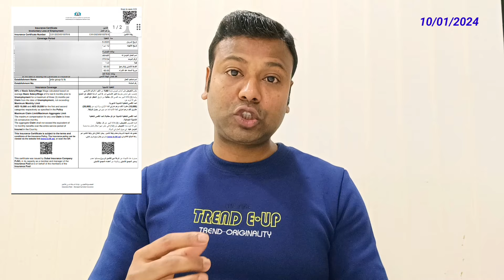আমিরাত প্রবাসীরা ৪০০ দিরহাম জরিমানা থেকে বাঁচুন | Job Loss Insurance in uae | Dubai Insurance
কিভাবে আপনার মোবাইল দিয়ে জব লস ইন্সুরেন্স করবেন | How To Apply job Loss insurance | Unemployment insurance

Job Loss Insurance in uae
UAE job loss insurance
how to apply unemployment insurance
how to apply job loss insurance
জব লস ইনস্যুরেন্স কিভাবে করবো
unemployment insurance
Dubai
Happy Sk Vlog
Sanjit Kumar
Dubai job loss insurance
Dubai Insurance
Iloe insurance
Iloe Apps
দুবাই জব লস ইনস্যুরেন্স
Dubai Insurance
আমিরাত প্রবাসী
আমিরাত সংবাদ
Emirates songbad